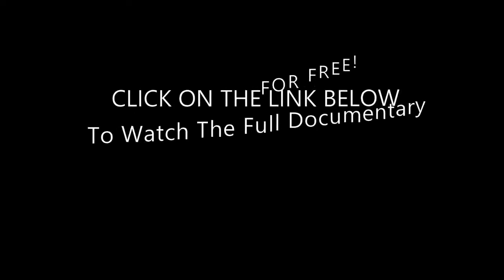LIT HOLLYWOOD INTERVIEW, Superstar Singer DENIECE WILLIAMS Growing Up In Church, TOF DOC, IMDB TV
LIT HOLLYWOOD INTERVIEW, WATCH The Full Deniece Williams Story In TESTIMONIES OF FAITH Documentary Film FOR FREE ON IMDB TV -

Denise Williams SILLY Hit Song Singer Gives Insight on Her Faith In God, and Her Upbringing In The Church as a Young Child. (CELEBRITY INTERVIEW, Denise Williams SILLY Song, Live One-On-One In Testimonies of Faith Film TEASER)

(WHAT IS YOUR MOST MEMORABLE MOMENT OR SONG OF DENIECE WILLIAMS?

FEATURED STARS IN THIS DOCUMENTARY FILM:
Gospel Singer
Gospel Leader
Gospel Singer
Gospel Duo
Gospel Singer

MAIN CAST
Soul Singer
Soul Singer/Actress Della Reese
Actor
Actress
R&B Singer
Soul Singer

SUPPORTING APPEARANCES BY:
Comedian/Actress
Pop Singer
Pop Singer
Jazz Singer

Singer
Actress
Singer
Actress

Music Producer
Jazz Musician

IMDB TV - LIT HOLLYWOOD INTERVEIW: WATCH THE FULL DENIECE WILLIAMS' STORY FOR FREE (FULL DOCUMENTARY) "TESTIMONIES OF FAITH: HUMBLE JOURNEYS" ON AMAZON'S IMDB TV